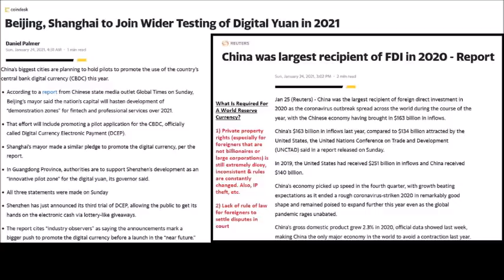Crypto Yuan Advancing To Beijing & Shanghai Testing: China Gets World Reserve Currency Soon?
Jason talks about how China's crypto Yuan test program or pilot program is now advancing to Beijing and Shanghai and how realistic it is for China to soon to get the World Reserve Currency

Beijing, Shanghai to Join Wider Testing of Digital Yuan in 2021

China to overtake US as world's biggest economy by 2028, report predicts

Also, please take 5 minutes to leave us a good iTunes review here! We only have about 86 5 star iTunes reviews and we need to get to our goal of over 100 5 star iTunes reviews asap!

Send Bitcoin to: 1N5iDrazojYX5rWxmoyp982RDXJzJrFoPC
Send Ethereum (ETH) to: 0x748dD59fA5d5dF80E8C0038DD4F60DAb810fe61a
Send Litecoin to: MW7g44j5FX9CYEkvfPvxsW5dFjHY84yup4
Send DASH to: XuEEhWptwf1XxP2nFYQxmBfBBJYehqRoBJ
Send Zcash (ZEC) to: t1MGcxyWpiH6JeyF9nnWHw9poRpvTW4PT6S
Send Bitcoin Cash (BCH) to: qr7mp7f053rwnpxalxljl3f9x5tulzv53ya88d7wch